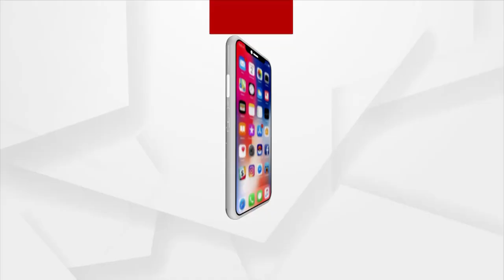President Droupadi Murmu Gives Floral Tribute To Pandit Raghunath Murmu